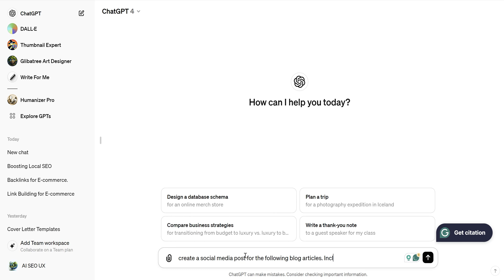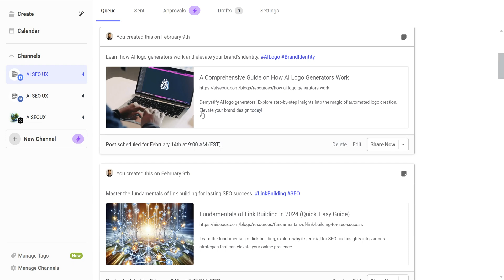Best ChatGPT Social Media Prompts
Learn of the best ChatGPT social media posts to spam social media.

AISEOUX is a company specializing in digital excellence through AI, SEO, and UX solutions. We offer products and resources aimed at enhancing online presence and e-commerce efficiency. With a focus on the importance of image sizes in e-commerce, link building in digital marketing, and integrating blogs into Shopify stores, AISEOUX provides valuable insights and tools for businesses seeking to improve their digital strategies.

For more detailed information about our offerings and expertise, you can visit their our at aiseoux.com.